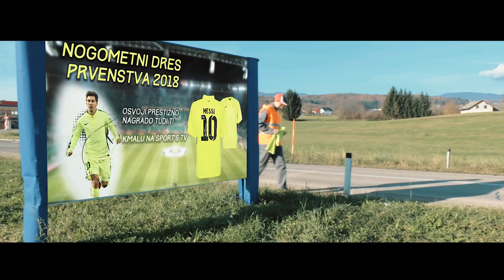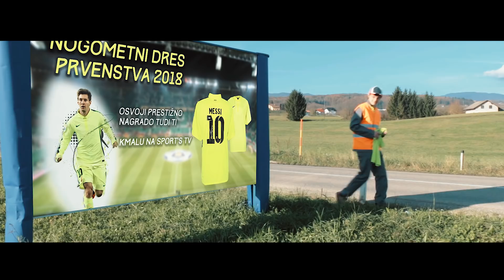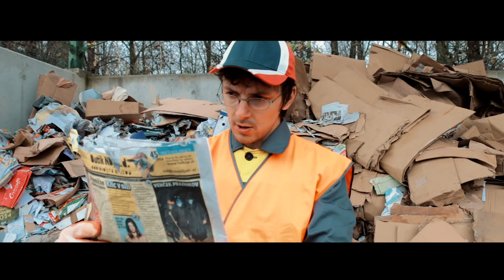Tonček - Mama, kaj dns nebo dana? (napovednik filma)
Belokranjski film Tonček

V kinu od decembra 2017.

Premiera 17. december 2017 - Kulturni center Semič